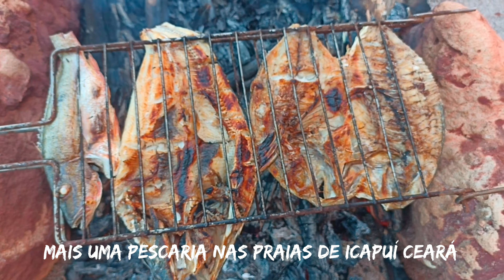mais uma boa pescaria de praia na companhia do meus dois primos foi show 🎣.